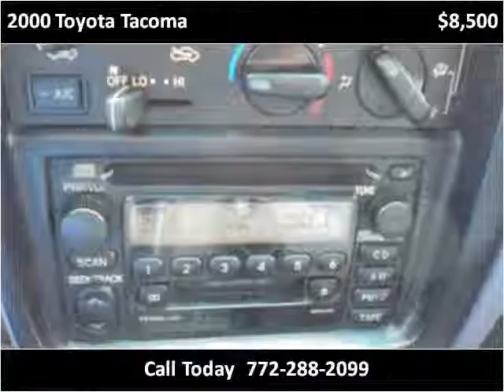2000 Toyota Tacoma Used Cars Stuart FL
This 2000 Toyota Tacoma is available from Palm Tree Auto Sales.